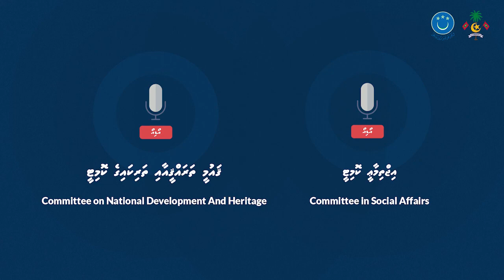Gaumee Tharahgee aai Tharikaige Committee adhi Ijthimaaee Committee ge joint Sub Committee (7 vana)